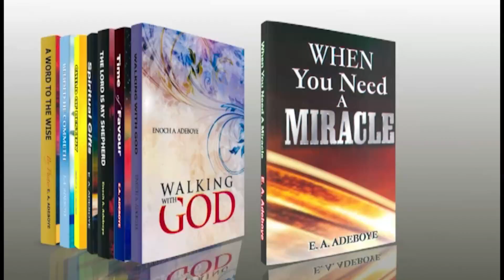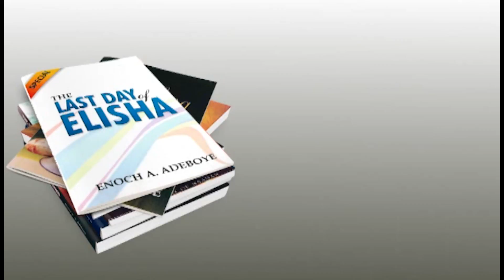SUNDAY SCHOOL 26 MARCH